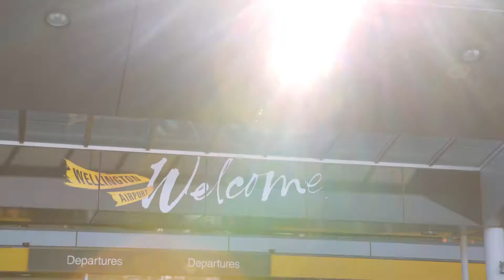WOW delights passengers at Wellington Airport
We love World of WearableArt Award Show season in Wellington! Passengers arriving last week had fun seeing some of the garments come to life in the terminal.